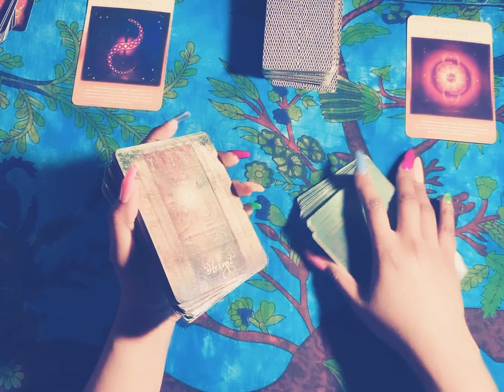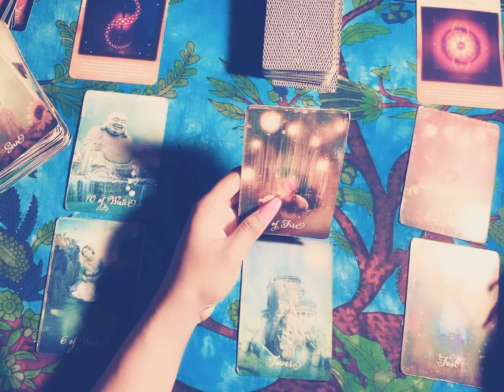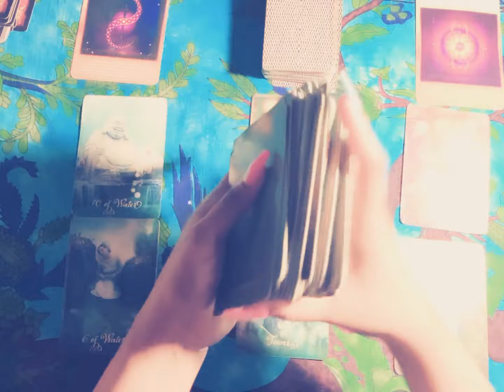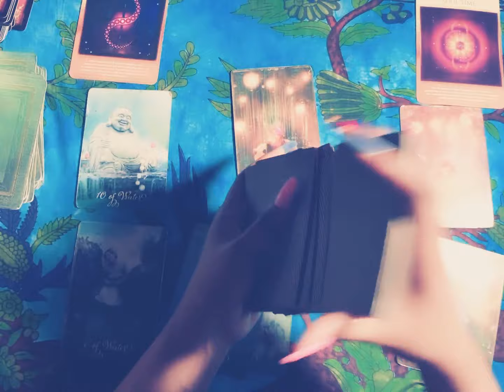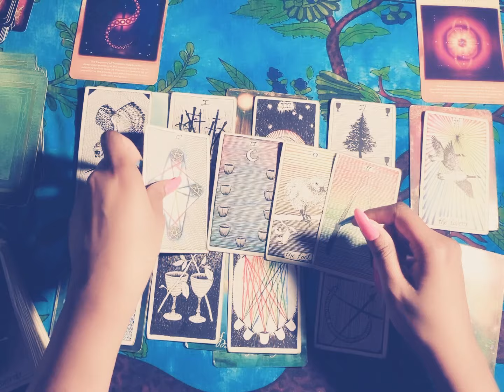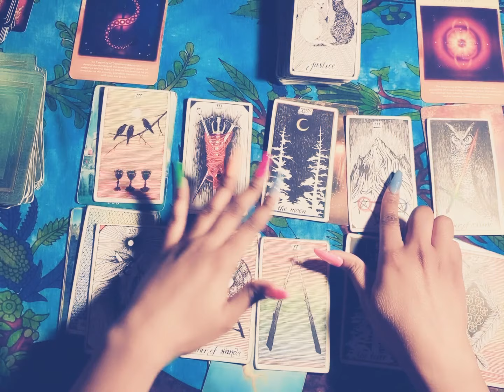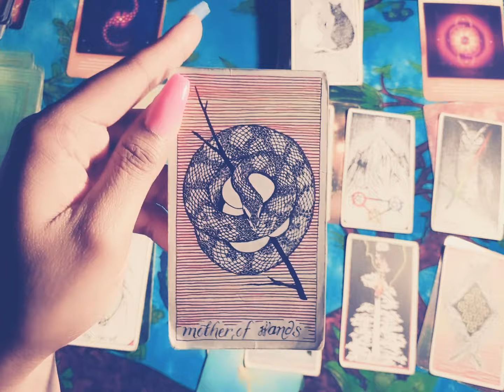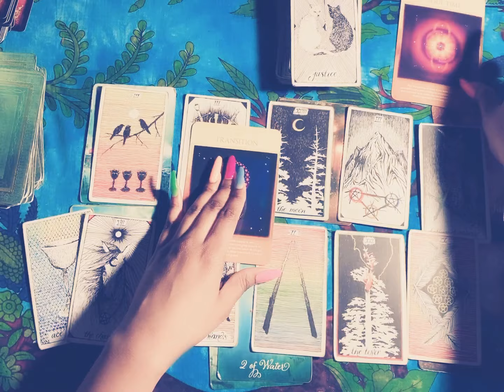AQUARIUS♒️ ~😂💖GOT EM SHOOK..ALL IN THEIR FEELINGS/ YOU REFUSE TO SETTLE👑 ~ SOULTIES TAROT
If you are in a twinflame/soulmate connection and fall under the sign of Aquarius sun, moon, rising, venus, or Jupiter this tarot reading may let you know how the person you feel this bond with feels about you currently if there is little to no communication. Hopefully I can help you as the divine feminine or divine masculine on your journey to find peace, understanding, comfort, or closure when it comes to these intense soul connections. Thx for watching💓

Hey I’m Charm I’m a Sagittarius sun♐️, Capricorn Moon♑️, Scorpio Venus♏️, Libra rising♎️, with my north node in Pisces♓️❣️ I’m just a ball of love to spread love, truth, joy and hope is the mission🥰🌈😘